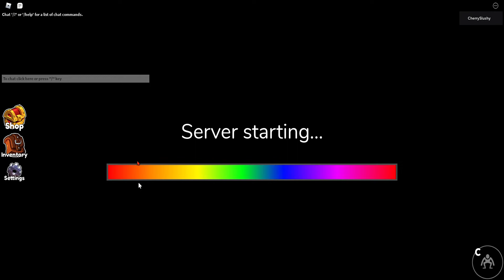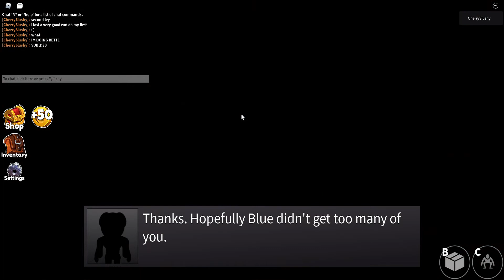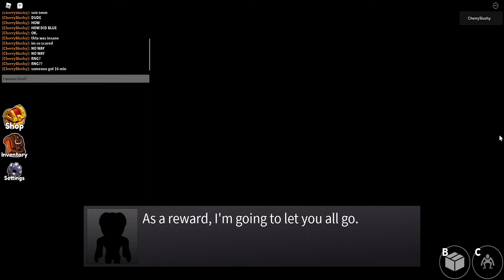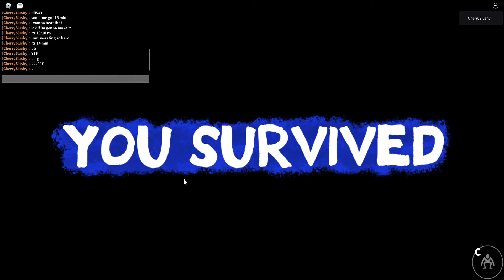Solo Rainbow Friends Speedrun (15:25.23) WR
ez 2nd attempt